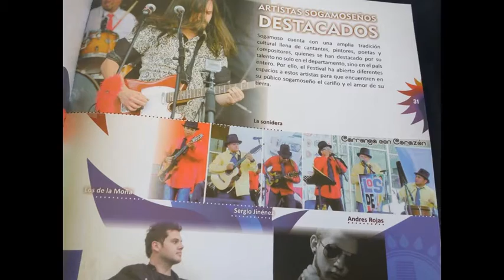LOS DE LA MOÑA - RUMBA SORDA,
AUTORES: FERNANDO ALBARRACIN, HAROLD ALVAREZ, ORLANDO RIOS
FESTIVAL DEL SOL Y DEL ACERO 2015, Sogamoso-Boyacá 2015